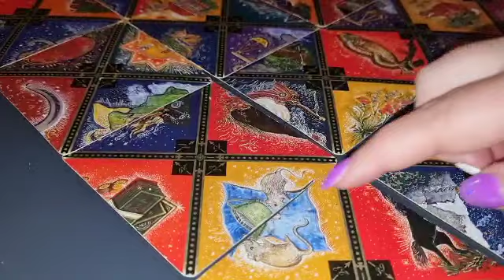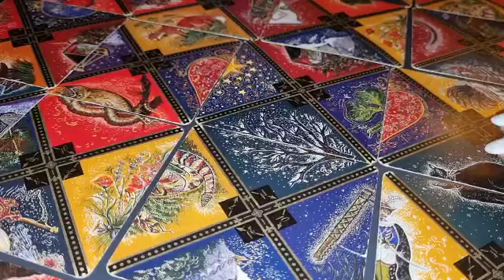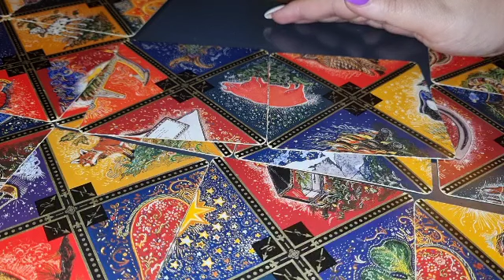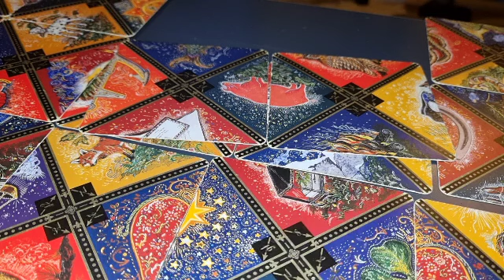SĂGETĂTOR GĂSIȚI CE CĂUTAȚI MARTIE 2022 -nu am facebook 0031617555222